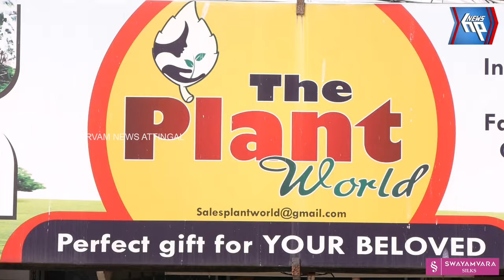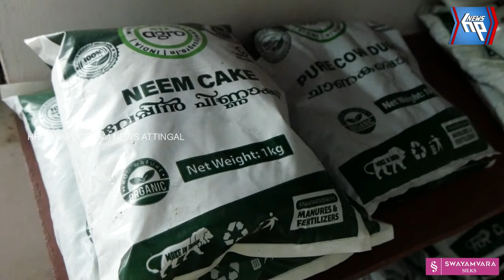30% ഡിസ്‌കൗണ്ടുമായി 'ദ പ്ലാന്റ് വേൾഡ്' മൂന്നാം വാർഷികത്തിലേയ്ക്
30% ഡിസ്‌കൗണ്ടുമായി 'ദ പ്ലാന്റ് വേൾഡ്' മൂന്നാം വാർഷികത്തിലേയ്ക്